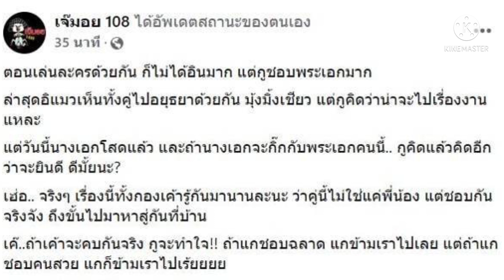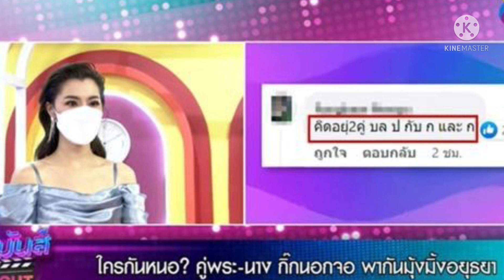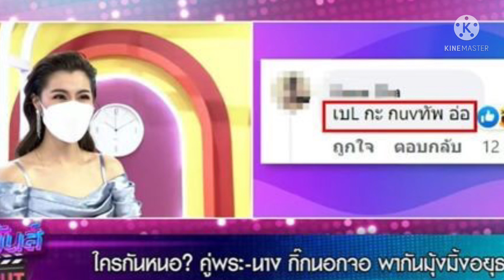จ๊ะจ๋า&แอนนา เฉลยแล้วพระนางไปอยุธยา#แอนนาทีวีพูล#จ๊ะจ๋าพริมรตา